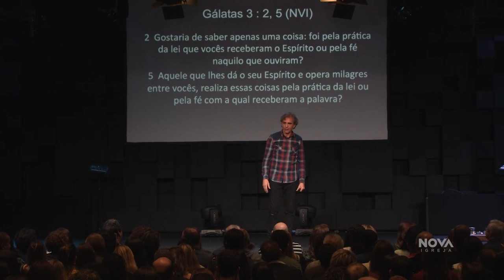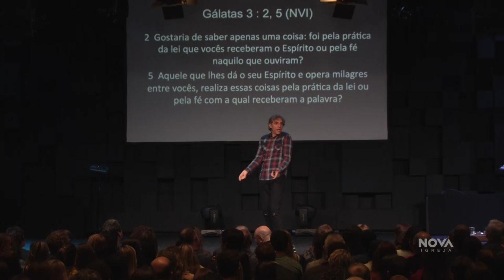NOVA | Ouça a voz da fé | Mauricio Fragale